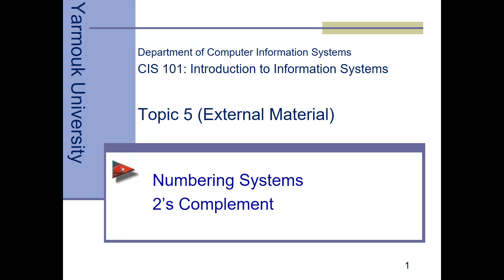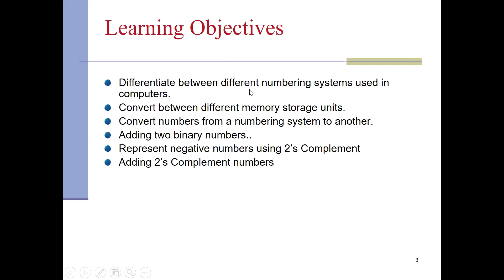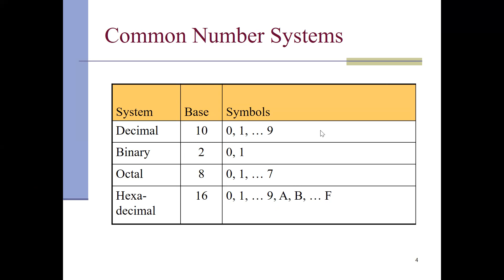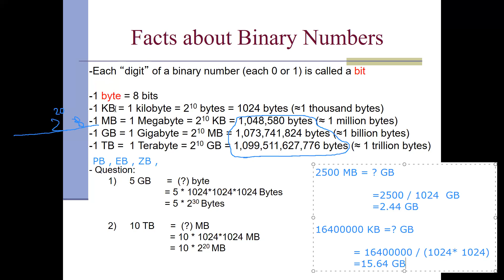Lecture 20-12-2021 Topic5